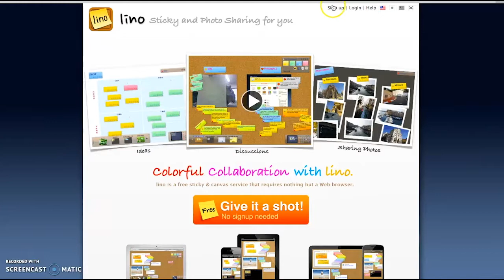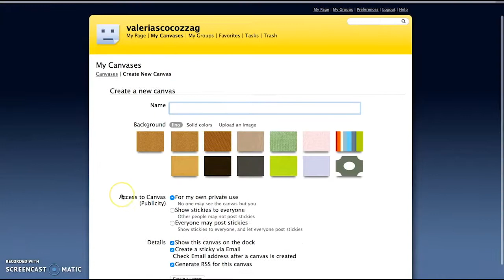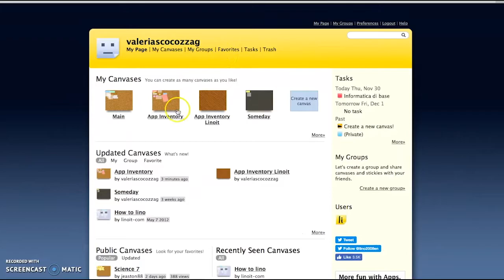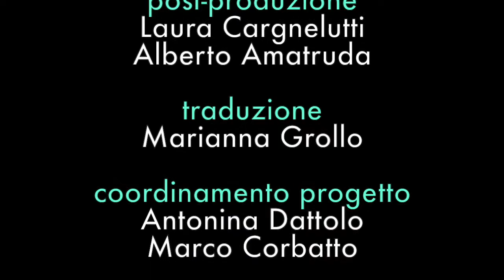Linoit: creare bacheche condivise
Linoit è un’app online gratuita che consente di realizzare bacheche virtuali in cui è possibile inserire note, testo, immagini, link, video, ecc. Inoltre, si possono creare dei gruppi per collaborare simultaneamente con altri utenti alle lavagne. È molto utile per riassumere concetti chiave relativi ad argomenti oppure per creare delle to do list.

Questo video è stato realizzato nel giugno del 2017. Vista la rapida evoluzione delle applicazioni Web i contenuti dei video potrebbero non essere sempre rispondenti all’attuale versione dell’applicazione. Ci scusiamo in anticipo e vi invitiamo a segnalare eventuali discrepanze rispetto alla versione corrente.